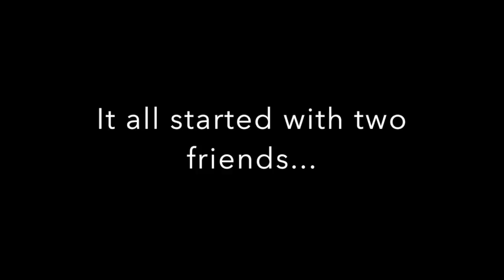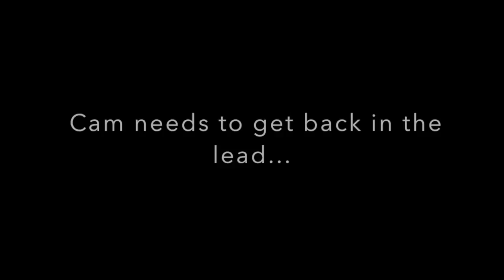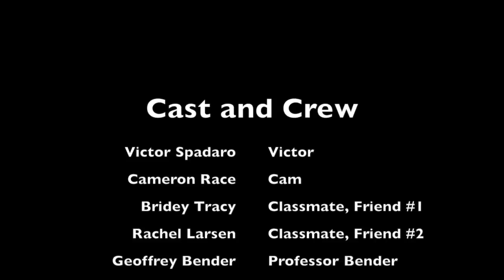The Impractical Pranksters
This is a film for our Intro to Film Analysis final. Here's a story of two pranksters...enjoy!